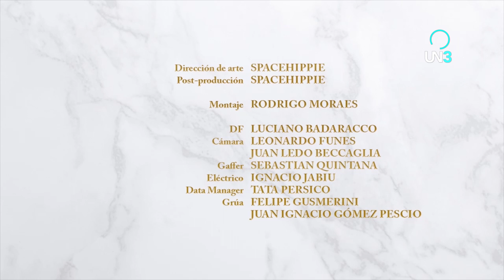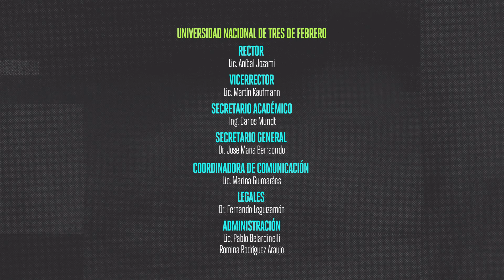EL GALÁN DE VENECIA l Capítulo 02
Descripción: Galán, es un plomero de poca monta que se enamora de Venecia, una millonaria niña que vive bajo el cobijo de su padre, el Sr. Dolape y los maltratos de su madrastra Lucrecia quien trama junto a Carlos Carlos el peor final.

Descripción de capítulo:
Lucrecia y Carlos Carlos traman una sucia jugarreta para quedarse con la fortuna de Dolape.